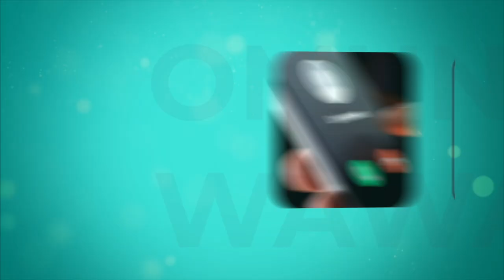GETTING TO THE TABLE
We don't come to the table to fight or to defend. We don't come to prove or to conquer, to draw lines in the sand or to stir up trouble. We come to the table because our hunger brings us there. We come with a need, with fragility, with an admission of our humanity. The table is the great equalizer, the level playing field many of us have been looking everywhere for. The table is the place where the doing stops, the trying stops, the masks are removed, and we allow ourselves to be nourished, like children. We allow someone else to meet our need. In a world that prides people on not having needs, on going longer and faster, on going without, on powering through, the table is a place of safety and rest and humanity, where we are allowed to be as fragile as we feel.